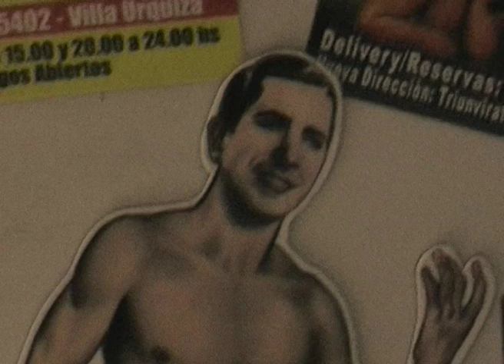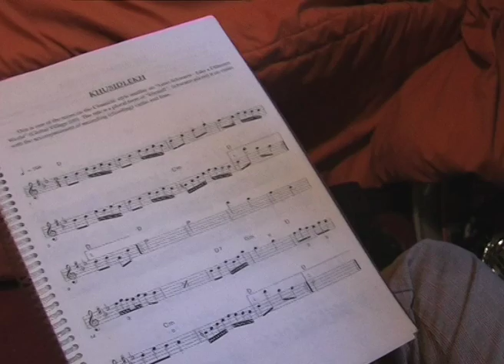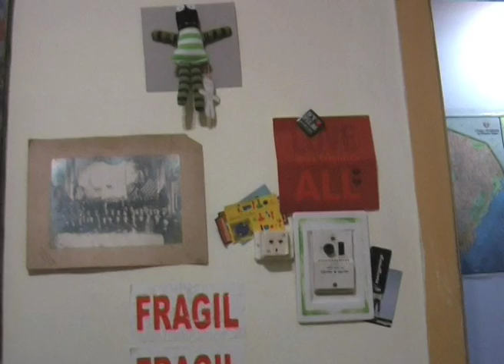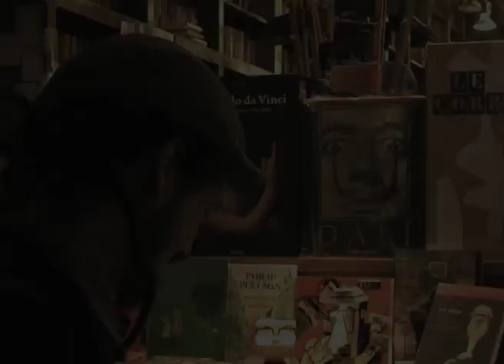SIMJA DUJOV, klezmer contemporaneo - Rio Klezmer documentary scouting sequence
Simja Dujov & the gypsy caravan, Cumbia de mayo.
Realización Thomas Bouët, Buenos Aires, 2009.
Scouting sequence for the documentary film Rio Klezmer, 40min. 2012.